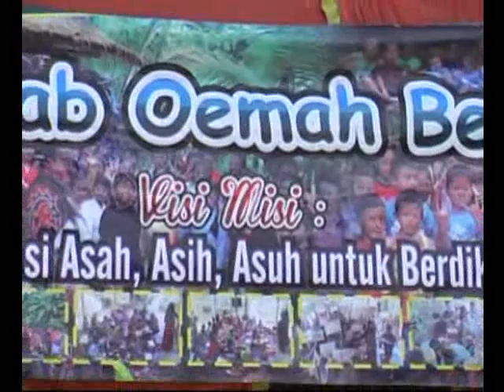Barongan celeng mogok panca krida budaya